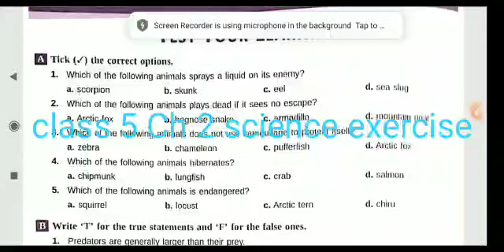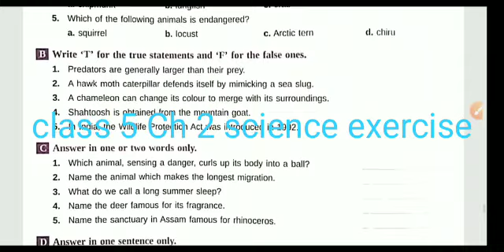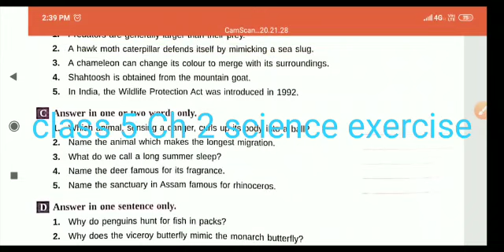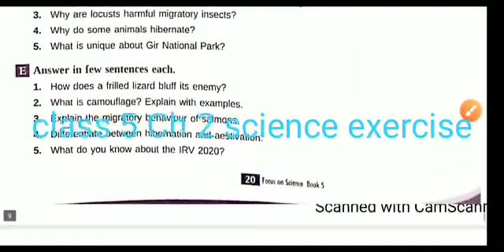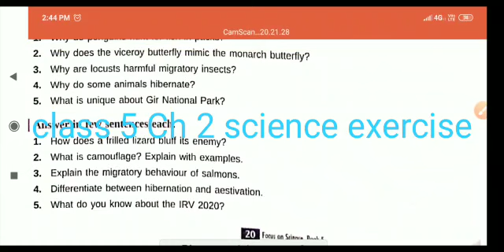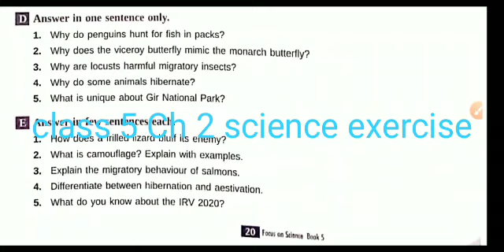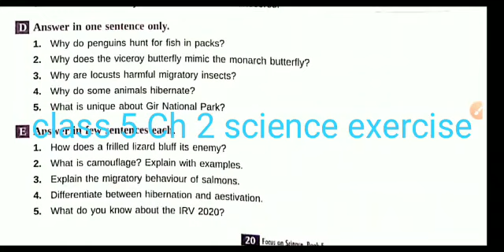Class- 5 (Science) Chapter-2 (Exercise Solution)